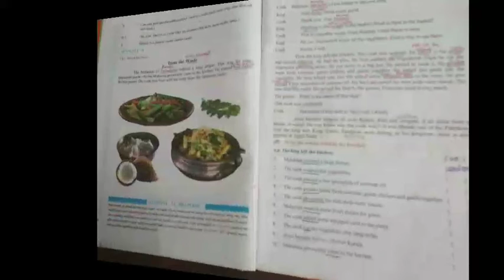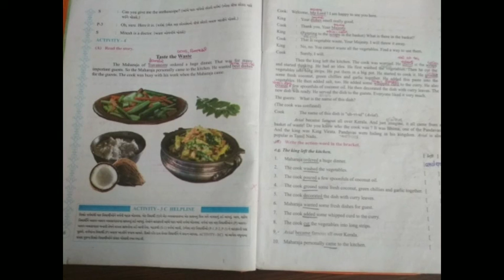std:6 sub: Engine ( ch:1) g.m 7.12.2020